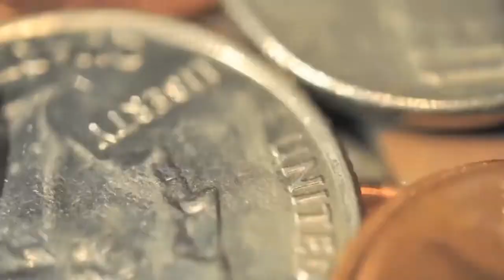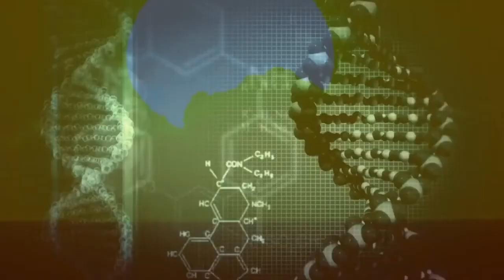King Khazm - Dreamscapes ft. Spyc-E (Visualizer)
King Khazm "Dreamscapes" ft. Spyc-E from the album "Diaries of a MAD". Produced by King Khazm. Cuts by DJ Gumbeaux. Mixed and mastered by Dume41.